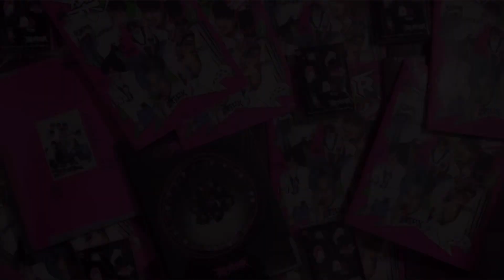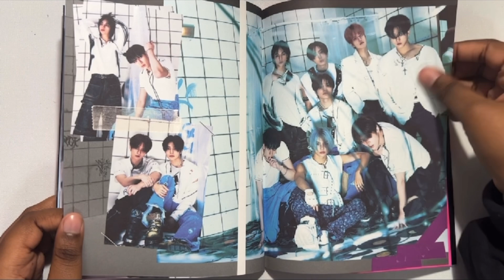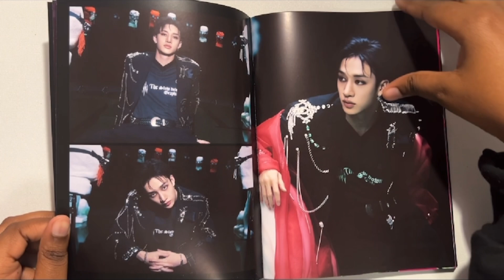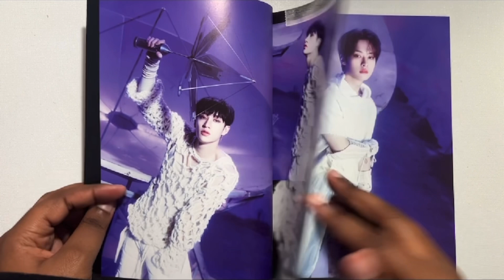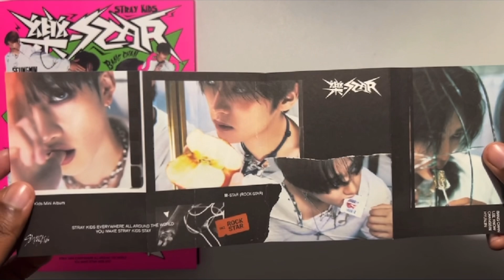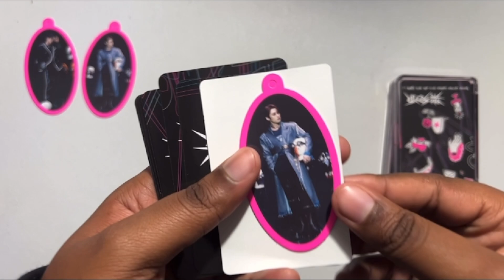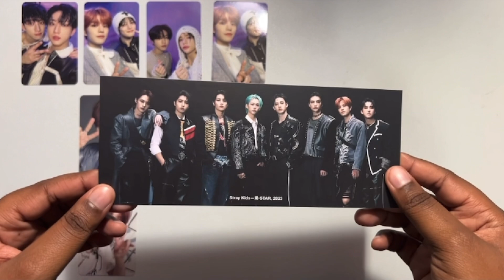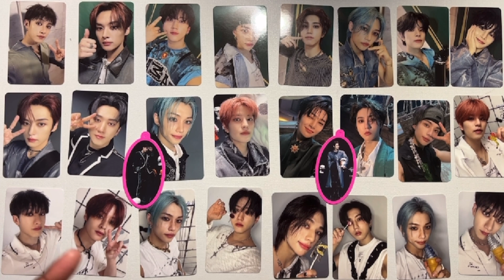Unboxing Stray Kids 8th Mini Album Rock-Star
Hey everyone! Stray Kids came back with their new album Rockstar and it’s a bop! I know it took me some time to bring this video to you guys but I still hope you all enjoy it 🐶💜

Time Stamps:
00:00 Intro
01:54 Rock Version
09:06 Roll Version
13:38 Limited Version
17:30 Headliner Version
20:16 Platform Version
23:04 Other Copies
32:48 Outro

Credits:
I own the recording, editing, and layout of the video